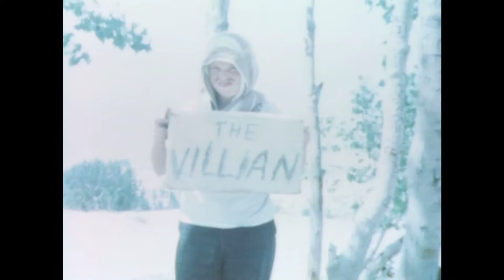Ntwer LLlotCamp4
Camping with the Notewares. Visit to Uncle George and May Noteware in Elk Rapids. Buying the Long Lake lots. Larry of Arabia.